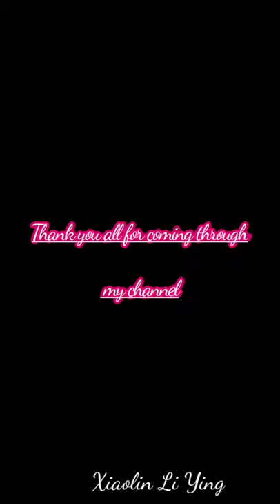how to draw pictures to love